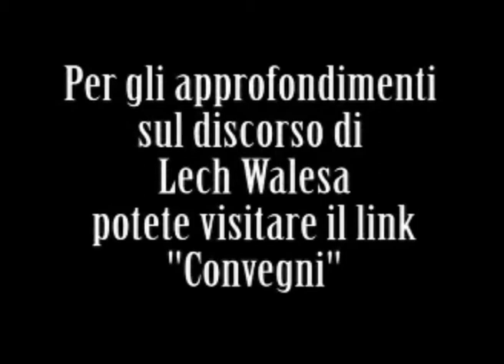18/04/2007 - Lech Walesa in Basilicata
Lech Walesa in Basilicata